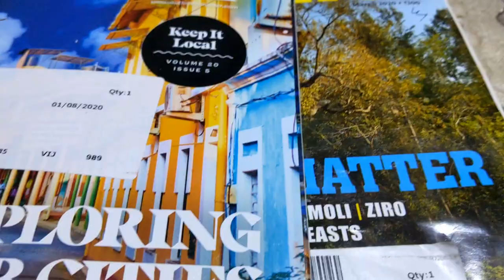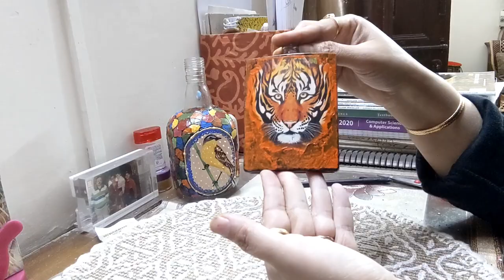Bottle art in a unique way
bottleart bestoutofwaste homedecor planteridea Hello Everyone!, Welcome to the world of Art and Crafts with Chunmun Crafts.

In this video I will show you  to convert glass bottles in a Unique but simple and economic way with minimum supplies.

If you want to share your  version of this style you can share it in your story on Instagram or join my Facebook Group.